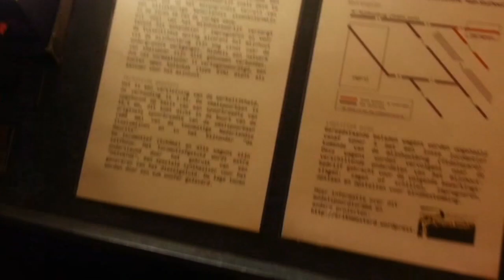OntraXS 2014 Spoorwegmuseum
Een aantal losse fragmenten gefilmd tijdens het jaarlijkse modelspoorevenement On traXs of Ontraxsin het Spoorwegmuseum in Utrecht. Te zien zijn verschillende gedetailleerde modelspoorbanen uit binnen- en buitenland in verschillende schalen. Alexander Lösch - Harbor Street Yard
Christopher Payne - Pynton tramway Co
Didier Mozer - Canal de Remainoul a Tournet
Diederik Speksnijder - Diespe
Erik Mosterd - Mijn Stuthout
Francois Fontana - Le Berland port sec
Gerardvan de Weijer - De Oude Steenoven
Gert Arkema - Rhenen omstreeks 1935
Hans Louvet - Steenfabriek Spijk
Hugo Baart - De Niggende Saligheyt
Jaap Teeuw - Once upon a time in the West
Jack Treves - Habana Northern
Jan Bosman - OHMB Oosterbeek Hoog 1910/Rhenen
Marcel  Ackle - Feldbahn im Bild
Martin Welberg - Mara Harbor
Massimo Boniforti - San Rocco Torinese
Matthieu Jacquemart - Le port de Fresné sur Berland
Michael Kirsch - Mein Kranichfeld
Michel Gachet - Pontempeyrat
René Paul - Herberts Crossing
Robbert Jan de Vries - Scones Please
Sebastian Schmidt - Landovice Nove Mesto
Steef van der Straeten - Sønder Omme
Stéphane Dupont - Gare de Talleyrac -- Vieyre
Thom Raven - De helluf van lijn 11
Thomas Rötzsch - Der Harzer Walpurgis-Express
Thomas Schmid - AllerRetour
Wim Kieskamp - Cattle Bay
Wim Ritzer - Willemsport Station Amsterdam
Wim Wijnhoud- La Vallée du Wuelzerbech